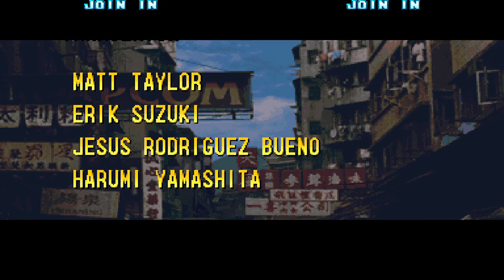Street Fighter III: New Generation Yun final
Street Fighter III es una serie de videojuegos de peleas pertenecientes a la franquicia Street Fighter producida por Capcom, que fueron lanzados entre 1997 y 1999 para el sistema de hardware CPS-3​ y relanzados posteriormente en la consola Dreamcast entre 1999 y 2000
Fecha de estreno inicial: 4 de febrero de 1997
Plataforma: Máquina de arcade
Serie: Street Fighter
Diseñadores: Akira Yasuda, Tomoshi Sadamoto
Desarrollador: Capcom
Distribuidores: Capcom, Virgin Interactive
Género: Videojuego de pelea